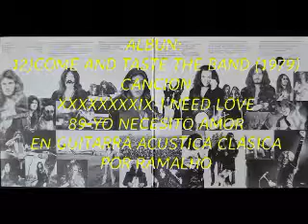89)YO NECESITO AMOR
ALBUM: VEN Y PRUEBA LA BANDA (1976)
89-YO NECESITO AMOR (I NEED LOVE)
GUITARRA ACUSTICA CLASICA POR RAMALHO
GUITARRA YAJAIRA SEMI CORCHEA DE 3$ Y GRABACION DE CELULAR AÑO 2012